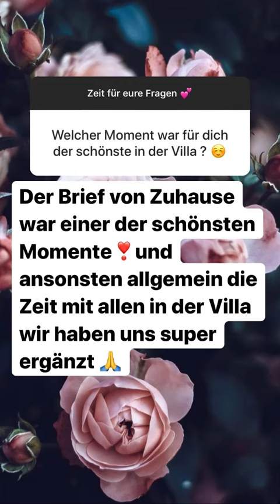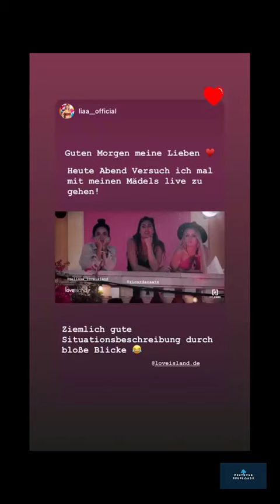Melissa beantwortet Fan Fragen (Love Island)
Melissa von Love Island beantwortet auf Instagram Fan Fragen (Love Island)